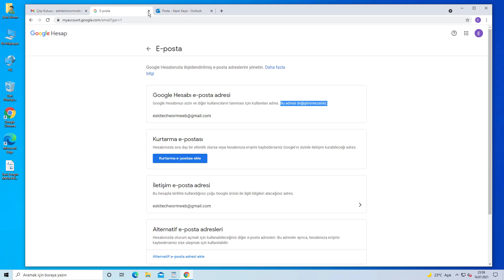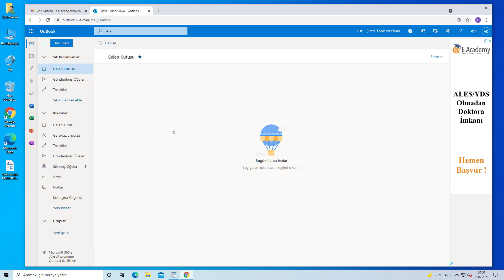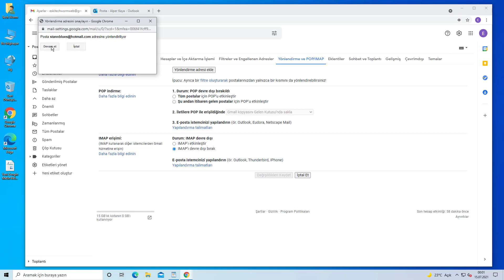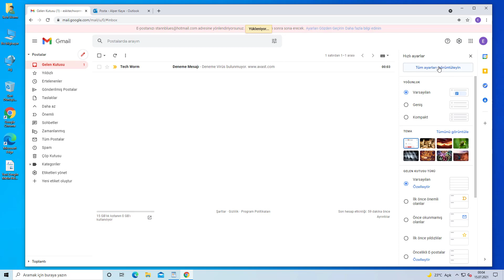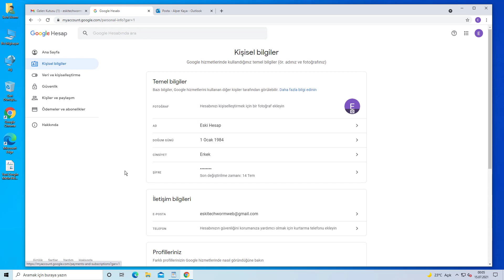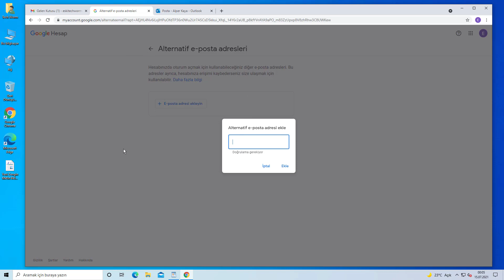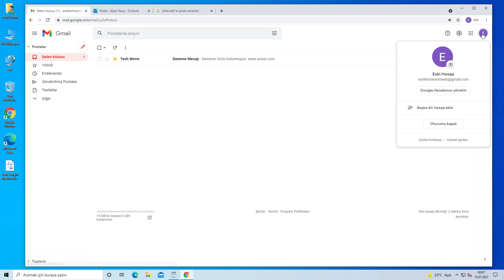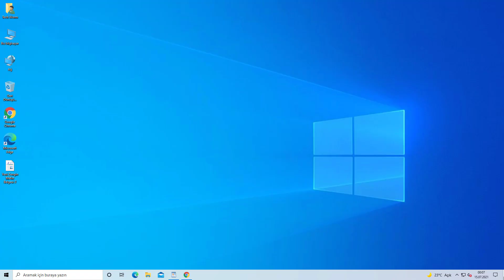G-Mail Adresi Değiştirme | G-Mail E-Posta Adresi Nasıl Değiştirilir?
Merhaba Arkadaşlar. Bu videomuzda sizlere basit bir şekilde "G-Mail Adresi Değiştirme | E-posta G-Mail Adresi Nasıl Değiştirilir?" konusu ile ilgili bilgi vermeye çalıştık.

G-Mail Adresi Değiştirme
G-Mail Adresi Değiştirme Açılış Konuşması: 00:00
1. Yöntem: G-Mail Adresine "Farklı Bir E-Posta Adresi" ile Yönlendirme Yapmak: 00:52
2. Yöntem: G-Mail Adresine "Farklı Bir E-Posta Adresi" ile Bağlantı Yapmak: 04:05
3. Yöntem: Yukarıdaki iki yöntemi de aynı anda eski yani değiştirmek istediğiniz G-Mail Hesabına uygulayabilirsiniz: 07:00
Kapanış Konuşması: 07:49

Video Etiketleri: gmail mail adını değiştirme, gmail mail değiştirme, gmail mail adresi değiştirme, gmail mail adı değiştirme, gmail kullanıcı adı değiştirme, gmail kullanıcı adı değiştirme telefondan, gmail kullanıcı adını değiştirme, gmail kullanıcı adı nasıl değiştirilir, e mail kullanıcı adı değiştirme,gmail hesabı kullanıcı adı değiştirme, gmail mail değiştirme, gmail mail adresi değiştirme, google mail adresi değiştirme, gmail e posta değiştirme, gmail e posta nasıl değiştirilir, gmail e postası değiştirme, gmail e posta adresi değiştirme, mail adresi nasıl değiştirilir, telefondan mail adresi nasıl değiştirilir, g mail adresi nasıl açılır, gmail e posta adı değiştirme...